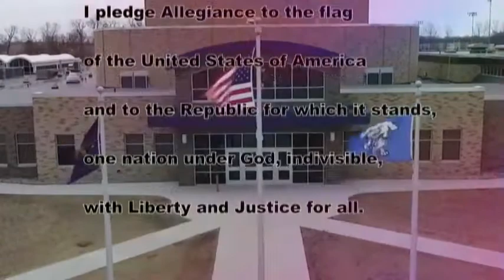HDTV News 9/20/19